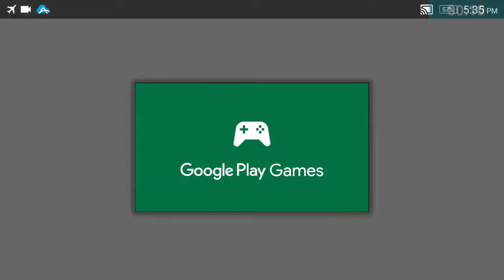ships of battle: the pacific Android Gameplay HD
SHIPS OF BATTLE: THE PACIFIC GAME FEATURES
- A real 3D Naval Action experience for young and old.
- Explore the world of naval combat during historical correct world war II pacific battles.
- Extremely addictive gameplay from start to finish in this battle ship simulator game.
- This world war II pacific battleship simulator has smooth and simple ship control systems to choose during battle
- A big varied of powerful weapons that could be used in any naval battle situation!
- Choose your chapter on the battle map, and beat your enemies.